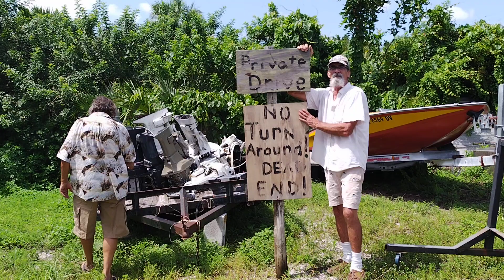Trust test/ friends I trust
to watch this video on Vimeo click this link

Franks aim is a little low.
I'll keep that in mind..
But I still trust him.

WARNING DO NOT ATTEMPT!
Under NO circumstances
should anyone attempt this.
Vid # 8 Aug 11, 2024

WARNING DO NOT ATTEMPT To TRUST YOUTUBE.
THEY ARE LEFT LEANING FASCIST THUGS OF THE DEMOCRAT PARTY!

↑click this link to deactivate Metro zone on Metro PCS phones

We disclaim any responsibility for the deletion, failure to store, mis-delivery, or untimely delivery of any information or material and or actual damage to property or personnel. We disclaim any responsibility for any harm or consequences resulting from downloading or accessing any information or material on the Internet using search results from our sites. We disclaim any responsibility for service outages that are caused by our maintenance on the servers or the technology that underlies our sites, failures of our service providers (including, YouTube and related telecommunications, hosting and power providers) computer viruses, natural disasters or other destruction or damage of our facilities, (or yours) an act of nature, war, civil disturbance or other cause beyond our reasonable control. Proceed at your own risk.

DO NOT ATTEMPT ANY OF THE STUNTS YOU SEE HERE!

WE DO NOT WARRANT THAT OUR SITES AND / OR CHANELL WILL BE UNINTERRUPTED OR ERROR-FREE. IN ADDITION, WE DO NOT MAKE ANY WARRANTY (or hold responsibility) AS TO THE CONTENT ON OUR SITES. OUR SITES AND THEIR CONTENT ARE DISTRIBUTED ON AN "AS IS, AS AVAILABLE" BASIS. ANY MATERIAL THAT YOU DOWNLOAD OR OTHERWISE OBTAIN THROUGH OUR SITES OR CHANELLS IS DONE AT YOUR OWN DISCRETION AND RISK, AND YOU WILL BE SOLELY RESPONSIBLE FOR ANY POTENTIAL DAMAGES TO YOUR COMPUTER SYSTEM OR LOSS OF DATA THAT RESULTS FROM YOUR DOWNLOAD OF ANY SUCH MATERIAL. NEITHER WE NOR ANY OF OUR PARTNERS MAKES ANY WARRANTY THAT (1) OUR SITES (AND/ OR CHANNEL S) WILL MEET YOUR REQUIREMENTS, (2) OUR SITES WILL BE UNINTERRUPTED, TIMELY, SECURE, OR ERROR-FREE, (3) THE RESULTS THAT MAY BE OBTAINED FROM THE USE OF OUR SITES (AND/ OR Channels) WILL BE ACCURATE OR RELIABLE, (4) THE QUALITY OF ANY PRODUCTS, SERVICES, INFORMATION, OR OTHER MATERIAL THAT YOU PURCHASE OR OBTAIN THROUGH OUR SITES ,(AND/ OR CHANELLS) WILL MEET YOUR EXPECTATIONS, AND (5) ANY ERRORS WILL BE CORRECTED. NEITHER WE NOR ANY OF OUR PARTNERS MAKES ANY WARRANTIES OF ANY KIND, EITHER EXPRESS OR IMPLIED, INCLUDING, WITHOUT LIMITATION, WARRANTIES OF TITLE OR IMPLIED WARRANTIES OF MERCHANTABILITY OR FITNESS FOR A PARTICULAR PURPOSE, WITH RESPECT TO OUR SITES, ANY CONTENT OR ANY OUR SERVICES, TOOLS, PRODUCTS OR PROPERTIES. YOU EXPRESSLY AGREE THAT YOU WILL ASSUME THE ENTIRE RISK AS TO THE QUALITY AND PERFORMANCE OF OUR SITES AND THE ACCURACY OR COMPLETENESS OF ITS CONTENT.

SOME STATES DO NOT ALLOW EXCLUSION OF IMPLIED WARRANTIES OR LIMITATION OF LIABILITY FOR INCIDENTAL OR CONSEQUENTIAL DAMAGES, SO THE ABOVE LIMITATIONS OR EXCLUSIONS MAY NOT APPLY TO YOU. IN SUCH STATES, OUR LIABILITY AND THAT OF OUR THIRD PARTY CONTENT PROVIDERS AND THEIR RESPECTIVE AGENTS SHALL BE LIMITED TO THE GREATEST EXTENT PERMITTED BY LAWYERS.

symptoms may also include but not limited to
etc..

copyright pending..
by Bruce "Batman" seetheforest [last name REDACTED]